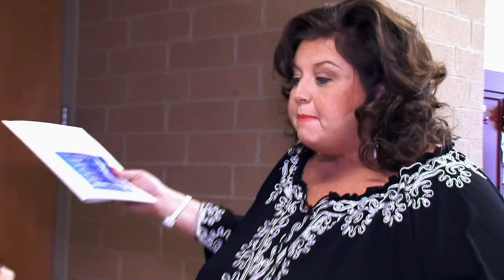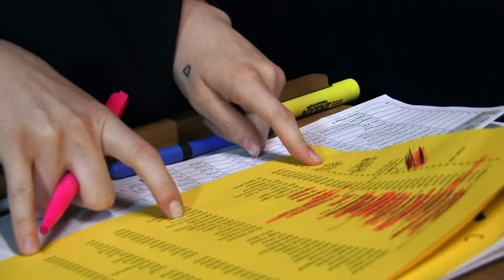Dances That Got a SECOND CHANCE! (Flashback Compilation) | Part 8 | Dance Moms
Watch all the dances that got a second chance on the big stage in part 8 of this Dance Moms flashback compilation!